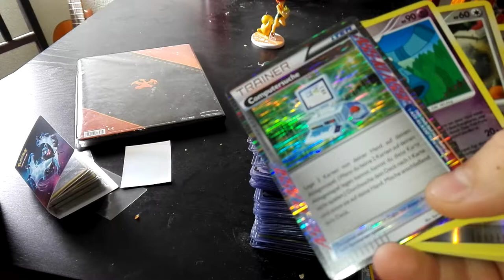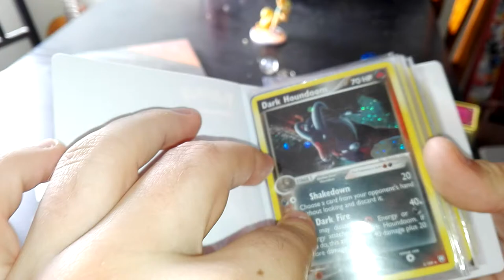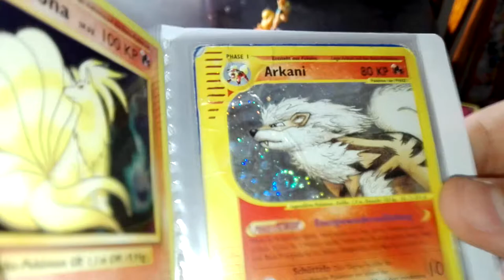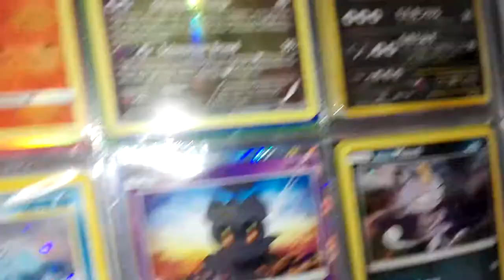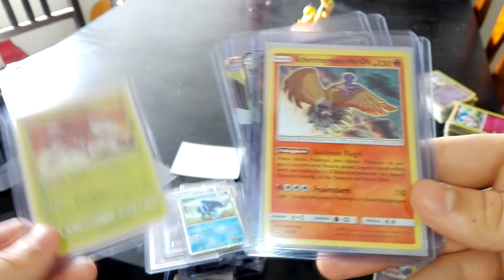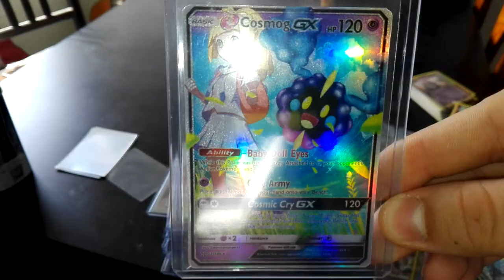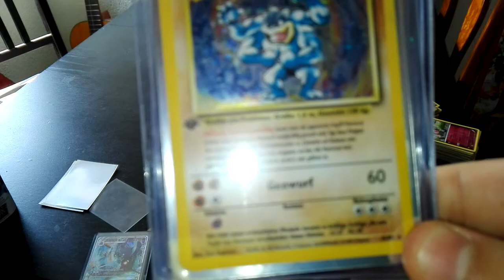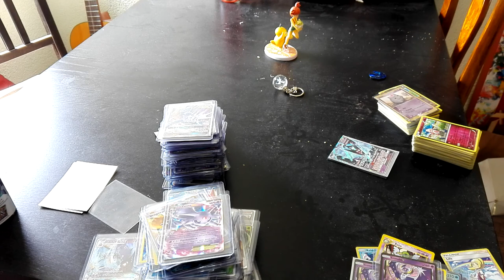Meine Pokémonkarten-Sammlung! (Ultra- und Hyperrares)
Whoops, da hab ich wohl einen Schnitt vergessen, als ich das Buch hole :P